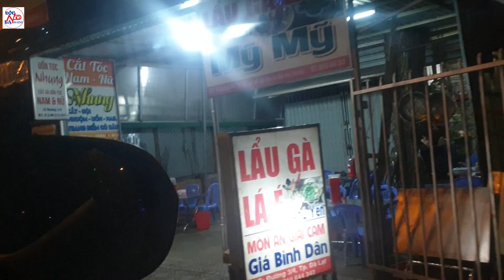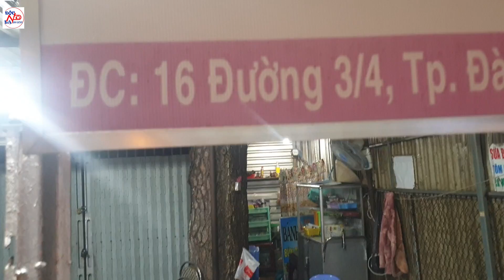Cô gái Đà Lạt khui bia bằng chân khiến Út Mini, Huy Tí Hon bất ngờ, thán phục II ĐỘC LẠ BÌNH DƯƠNG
Mời các bạn xem video Cô gái Đà Lạt khui bia bằng chân khiến Út Mini, Huy Tí Hon bất ngờ, thán phục II ĐỘC LẠ BÌNH DƯƠNG
🔴 ĐỘC LẠ BÌNH DƯƠNG là kênh của Đoàn Như Phú, Giám đốc Công ty Độc Lạ Việt Nam Chúng tôi tương tác với hàng triệu người bằng video nội dung độc lạ, với phong cách zui zẻ.  Khi xem kênh, hy vọng bạn cảm thấy thú vị, yêu đời, yêu người hơn.
DOC LA BINH DUONG is the channel of Doan Nhu Phu, Director of Extra Ordinary VietNam We interact with millions of people with unique content videos, funny style. When watching the channel, hope you feel interesting, love life, love people more.
  ĐĂNG KÝ - THEO DÕI kênh tại đây

🔴🔴 🔴 Nếu bạn đã đăng ký theo dõi Độc Lạ Bình Dương, Phú trân trọng mời bạn vào cộng đồng Những Người Bạn Zui Zẻ (NNBZZ). Đây là cộng đồng có đặc tính chung là zui zẻ, thích chuyện độc lạ, thích làm thiện nguyện, hỗ trợ nhau. NNBZZ chắc chắn đạt 1 triệu thành viên ! Tham gia cộng đồng tại đây
Số Tài khoản: 10057897 Ngân hàng Á Châu (ACB) Phòng Giao Dịch Thủ Dầu Một, Bình Dương, Doan Nhu Phu
© Bản quyền thuộc về Như Phú chủ kênh ĐỘC LẠ BÌNH DƯƠNG
© Copyright by ĐỘC LẠ BÌNH DƯƠNG ☞ Do not Reup